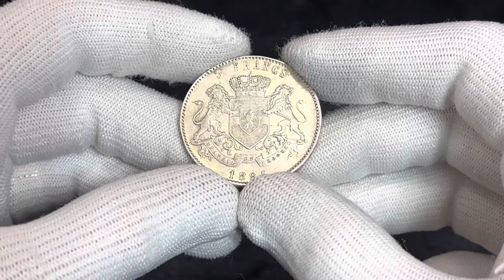Lot 1522 Belgian Congo 5 Francs 1894